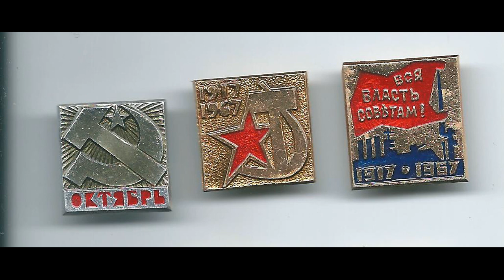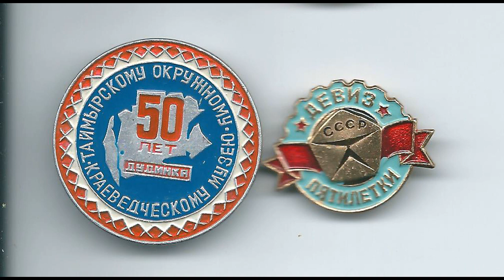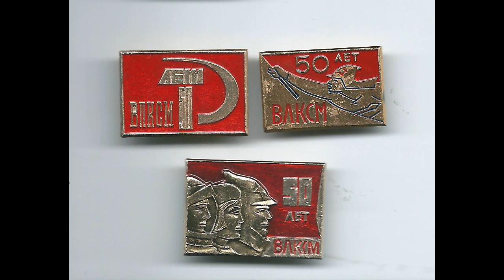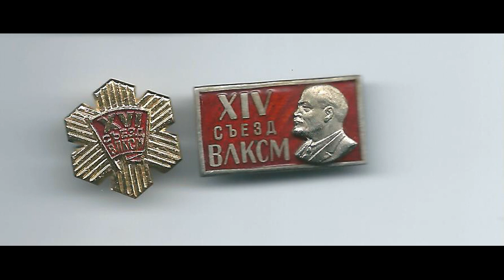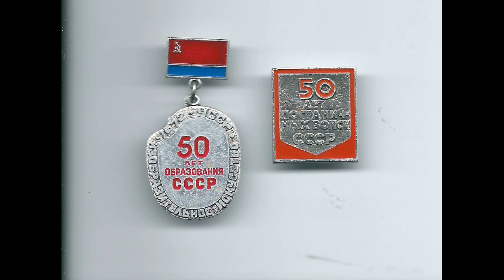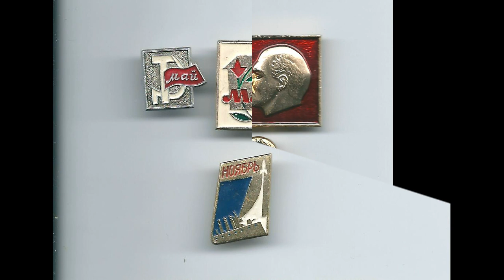Значки 1960 - 1982 о памятных датах в СССР